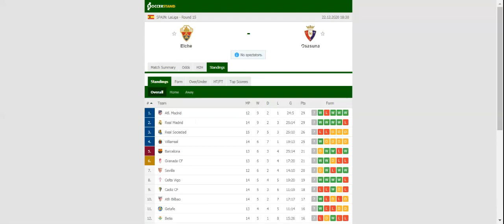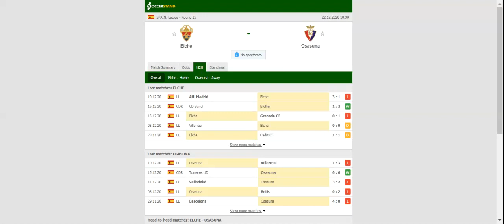ELCHE VS OSASUNA PREDICTION & BETTING TIPS - 22/12/2020